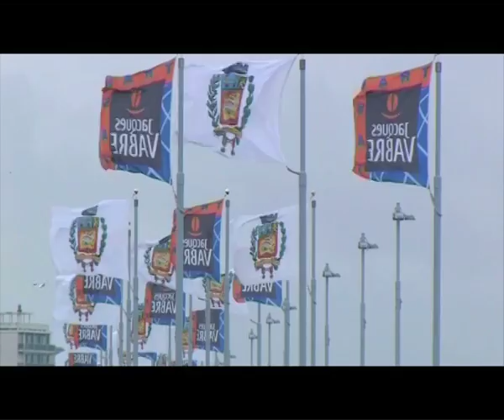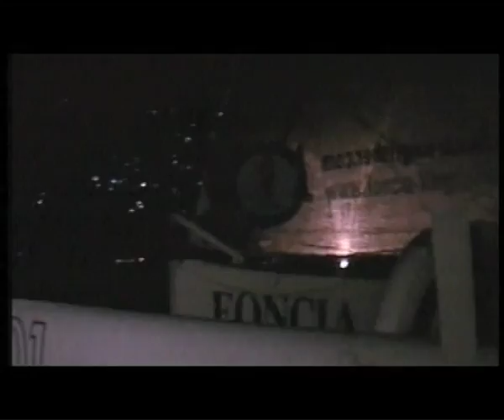Transat Jacques Vabre - Le Trailer de la 10e édition